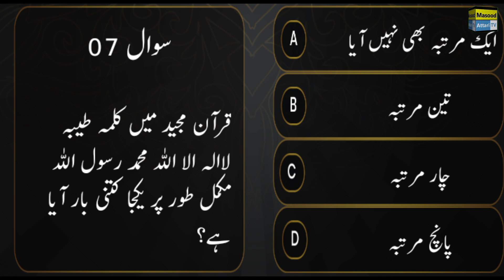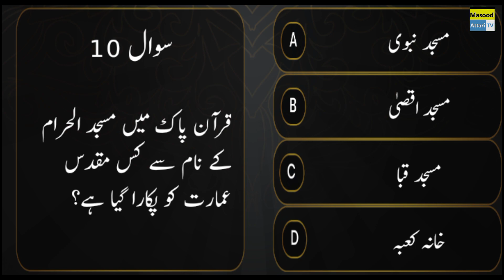10 Interesting Islamic Questions And Answers In URDU | دلچسپ اسلامی سوالات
10 Interesting Islamic Questions And Answers In URDU |  دلچسپ اسلامی سوالات